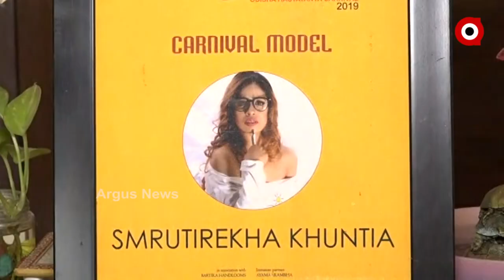ସୁନ୍ଦରୀ ପ୍ରତିଯୋଗିତାରେ ଚମକିଲେ ଓଡ଼ିଆ।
ଓଡ଼ିଆ ଝିଅଙ୍କ ସଫଳତା। ସୁନ୍ଦରୀ ପ୍ରତିଯୋଗିତାରେ ଚମକିଲେ ଓଡ଼ିଆ। ରାଜସ୍ଥାନ ଜୟପୁରରେ ଅନୁଷ୍ଠିତ ମିସ ଇଣ୍ଡିଆ ଟୁରିଜିମ ୨୦୧୧ ପ୍ରତିଯୋଗିତାରେ ବିଜୟର ମୁକୁଟ ପିନ୍ଧିଛନ୍ତି ଓଡ଼ିଆ ଝିଅ ସ୍ମୃତିରେଖା ଖୁଣ୍ଟିଆ । ଯାହାକି ରାଜ୍ୟ ପାଇଁ ବେଶ ଗୌରବର କଥା।